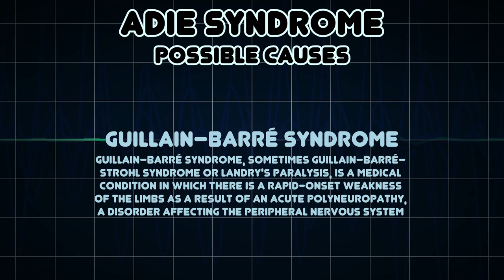Adie syndrome (Medical Symptom)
Possible causes of Adie syndrome (Medical Symptom)

Adie syndrome, sometimes known as Holmes–Adie syndrome or Adie's tonic pupil, is a neurological disorder characterized by a tonically dilated pupil that reacts slowly to light but shows a more definite response to accommodation